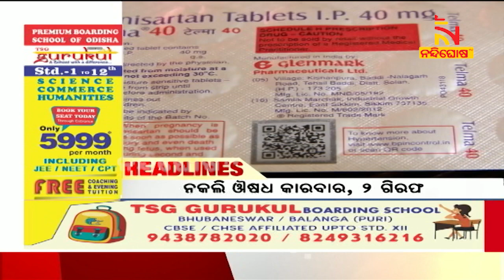Headlines@11AM | 25th september 2022 | NandighoshaTV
* DishTV Channel No: 1367
* Airtel Digital TV Channel No: 611
* TATASky Channel No: 1779
* hathw@y Channel No: 731
* Ortel Channel No: 707
* Videocon d2h Channel No: 840
* SITI Channel No: 17 & 458
* GTPL Channel No: 719
* SUN Direct Channel No: 667
* Asianet Channel No: 219